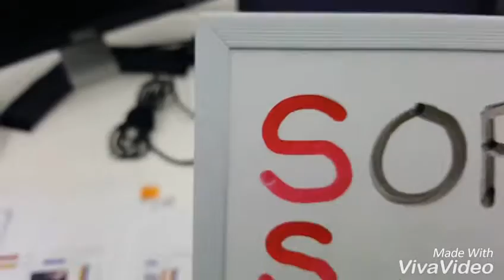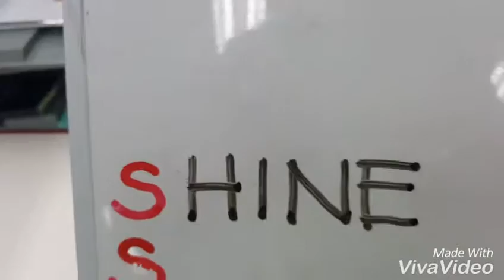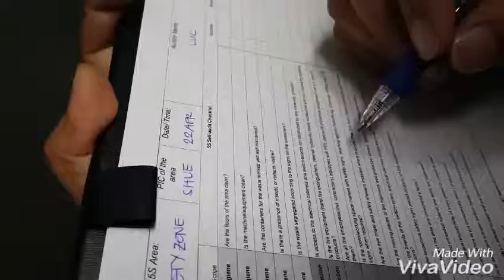5 minute 5S